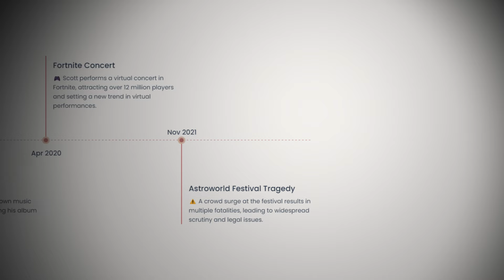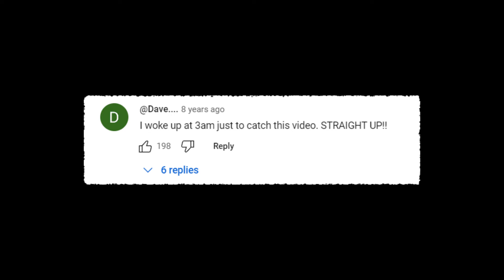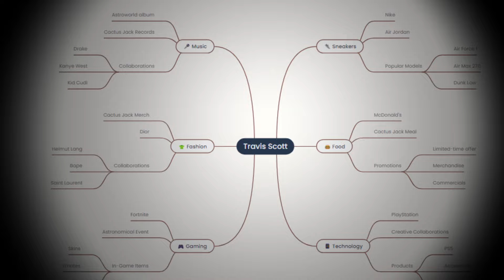Travis Scott: Hype or Genuine Talent?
🎤 Is Travis Scott Overhyped? 🎵 Join us as we delve into the phenomenon surrounding one of hip-hop's most polarizing figures, Travis Scott. Known for his energetic performances and genre-defying music, Scott has amassed a massive following and critical acclaim. But has the hype overshadowed his true impact on the music industry?

In this video, we explore both sides of the debate. From dissecting his rise to fame, collaborations with industry giants, to examining his influence on pop culture and beyond. We'll also discuss criticisms of his music style, business ventures, and public persona that have led some to question if he truly deserves the hype.

Whether you're a die-hard fan or a curious observer, this video offers a balanced perspective backed by facts and insights. Join the conversation in the comments below: Do you think Travis Scott's success is justified, or is he a product of clever marketing and hype?